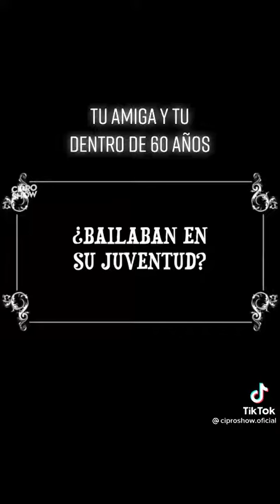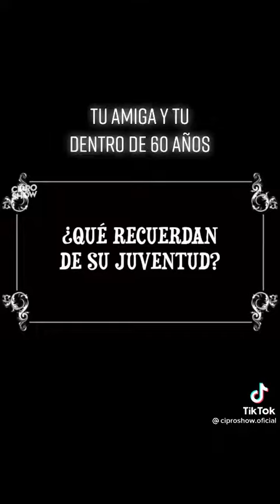me lo mandó mi mejora xdd